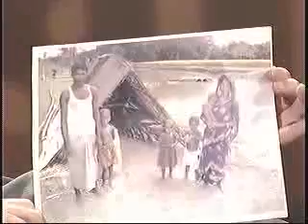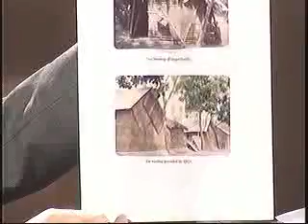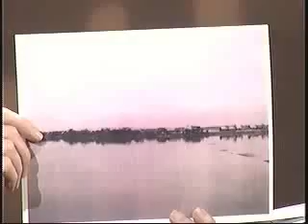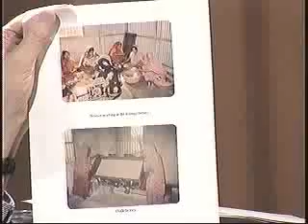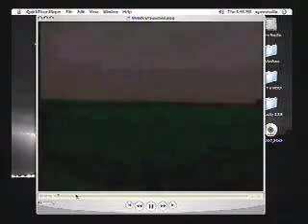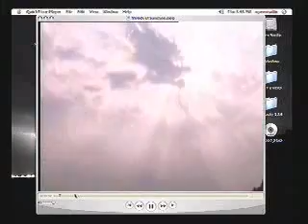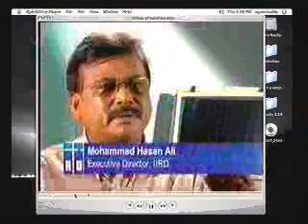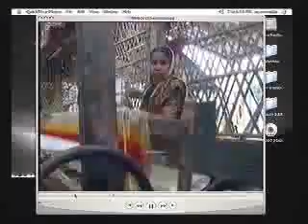Father William Christensen - Air date: 08-21-07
Father William Christensen. Founder: The Institute for Integrated Rural Development -- Bangladesh.

IIRD Objectives:
• To reduce poverty by at least 50% in each upazila where IIRD works by implementing social and economic programs leading to poverty eradication
• To foster a comprehensive and integrated development process whereby the above mentioned objective can be achieved within 15 years
• To build the necessary capacity and potential of the poor so that they can lift themselves out of poverty and sustain their development
• To promote women's equality, child development, and leadership among the poor
• To improve and sustain the availability of primary health care and curative services, including sanitation and safe drinking water
• To protect and improve the environment
History
The Institute of Integrated Rural Development, a Bangladeshi non-governmental organization, was founded in 1987 to implement a model of rural development that could be replicated anywhere.
Empowering the rural poor to end their own poverty is IIRD's primary purpose. IIRD is people-focused and sees rural development as a participatory process which enables the poor to identify, analyze, and devise creative solutions to their own problems. Our staff members go daily to the landless poor, women and children of the poor, the homeless, the unemployed, and the marginal where they live, rather than requiring them to come to IIRD's field offices. In all things, IIRD respects the environment and works in harmony with it to achieve the dream of a self-reliant people committed to democratic principles.
Recognition of IIRD's Development Model
2000 - Nominated for King Baudouin International Development Prize (Belgium)
2001 - World Bank Global Development Network - Selected as one of the ten most innovative development projects of most potential benefit to humanity.